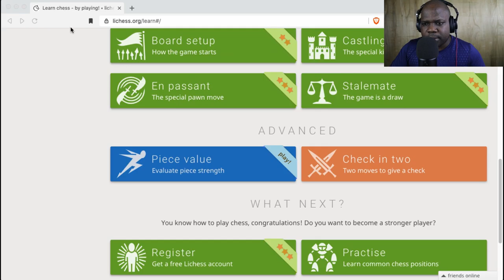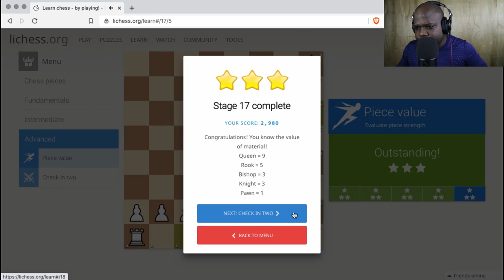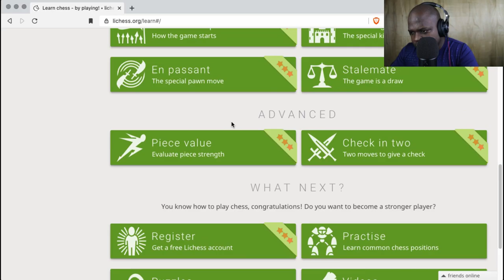Learn how to Checkmate? Checkmate Patterns - #001 | Martisz [ Chess For Beginners]